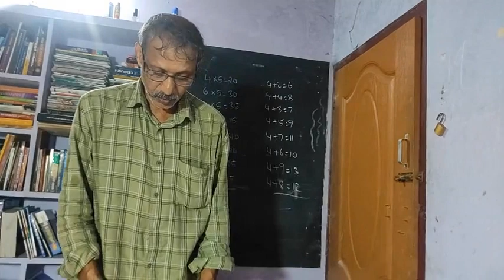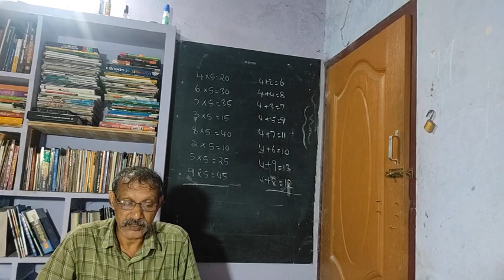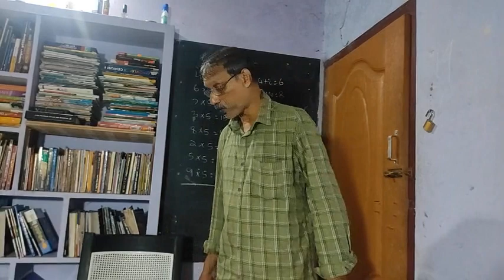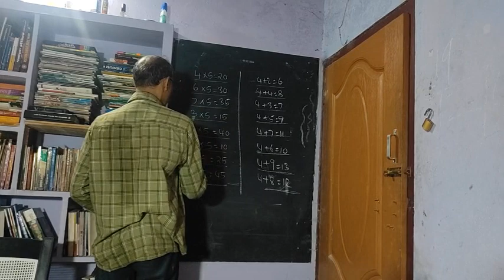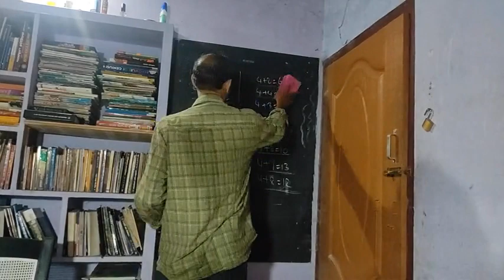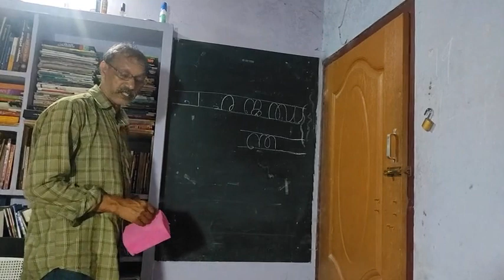നവോദയ ക്ലാസ് 5